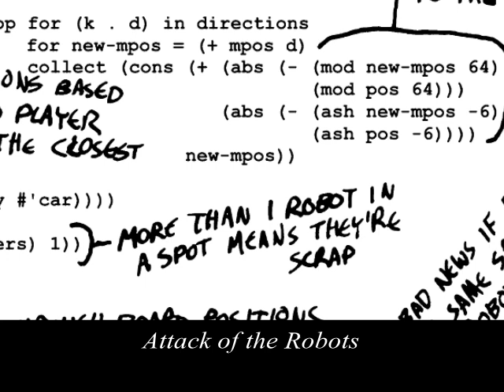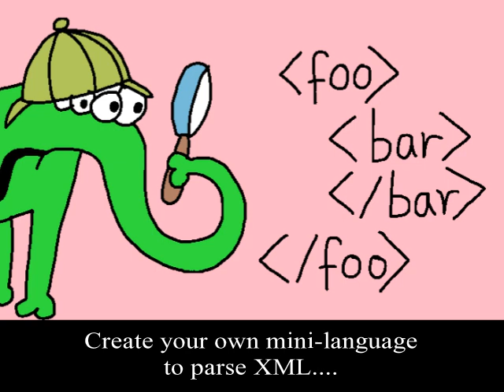Land of Lisp- The Music Video!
If you like this video, you'll love "Land of Lisp" the book